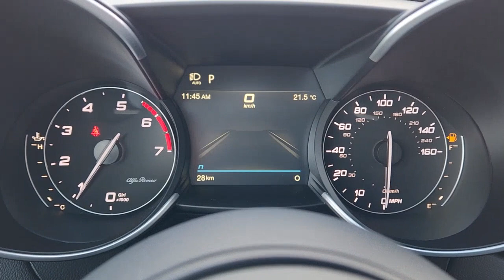2023 Alfa Romeo Giulia Fort Worth, Dallas, Granbury, Arlington, Grapevine A670648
Vulcano Black Metallic New 2023 Alfa Romeo Giulia Estrema available in 400 West Loop 820 S, Fort Worth, Texas at Alfa Romeo of Fort Worth. Servicing the Fort Worth, Dallas, Granbury, Arlington, Grapevine, TX area.

400 W Loop 820 S

Recent Arrival! This 2023 Alfa Romeo Giulia comes equipped with ** Bluetooth ** Backup Camera ** Alloy Wheels ** Adaptive Cruise Control ** Apple CarPlay/Andriod Auto ** Automatic Emergency Braking ** Brake Assist ** Heated Seats ** Homelink ** Keyless Entry ** Lane Departure Warning ** Leather Seats ** Navigation System ** Remote Start **Stability Control ** Sunroof/Moonroof ** USB Port ** Premium Sound System ** Wireless Charging Pad ** Blind Spot Assist ABS brakes Alloy wheels Compass Electronic Stability Control Front dual zone A/C Heated door mirrors Heated front seats Heated rear seats Illuminated entry Leather Seats Low tire pressure warning Navigation System Power moonroof Remote keyless entry Traction control 14 Speaker harman/kardon Premium Audio 4-Wheel Disc Brakes 8 Speakers Active Suspension Air Conditioning Aluminum Steering Column Mounted Paddle Shifters AM/FM radio: SiriusXM Apple CarPlay/Android Auto Auto High-beam Headlights Auto-dimming door mirrors Auto-dimming Rear-View mirror Automatic temperature control Brake assist Bumpers: body-color Carbon Fiber Exterior Mirrors Carbon Fiber V Scudetto Grille Dark Miron Badging Delay-off headlights Driver door bin Driver vanity mirror Dual front impact airbags Dual front side impact airbags Estrema Badge Exterior Parking Camera Rear Four wheel independent suspension Front anti-roll bar Front Bucket Seats Front Center Armrest Front reading lights Fully automatic headlights Garage door transmitter Genuine Carbon Fiber Interior Trim Genuine wood console insert Genuine wood dashboard insert Genuine wood door panel insert Gloss Black Calipers w/White Script Heated steering wheel High intensity discharge headlights: Bi-Xenon Knee airbag Leather Shift Knob Leather steering wheel Limited Slip Differential Rear Axle Manual Adjustable Thigh Support Memory seat Occupant sensing airbag Outside temperature display Overhead airbag Overhead console Panic alarm Passenger door bin Passenger vanity mirror Power Adjust 8-Way Driver Seat Power Adjustable Bolster Power door mirrors Power driver seat Power passenger seat Power steering Power windows Q2 Badge Quick Order Package 22W Estrema Radio data system Radio: AM/FM/HD 8.8 w/Navigation Rain sensing wipers Rear anti-roll bar Rear fog lights Rear reading lights Rear seat center armrest Rear window defroster Security system Speed control Speed-sensing steering Speed-Sensitive Wipers Split folding rear seat Sport Leather Seats Sport steering wheel Steering wheel mounted audio controls Tachometer Telescoping steering wheel Tilt steering wheel Trip computer Turn signal indicator mirrors Variably intermittent wipers Veloce Rear Fascia Wheels: 18 x 8.0 Dark Turbine Aluminum Wheels: 19 x 8 Dark 5-Hole Aluminum ABS brakes Alloy wheels Compass Electronic Stability Control Front dual zone A/C Heated door mirrors Heated front seats Heated rear seats Illuminated entry Leather Seats Low tire pressure warning Navigation System Power moonroof Remote keyless entry Traction control. 2023 Alfa Romeo Giulia Vulcano Black Metallic Estrema RWD RWD I4 8-Speed Automatic 24/33 City/Highway MPG